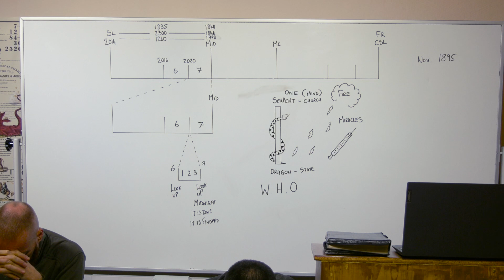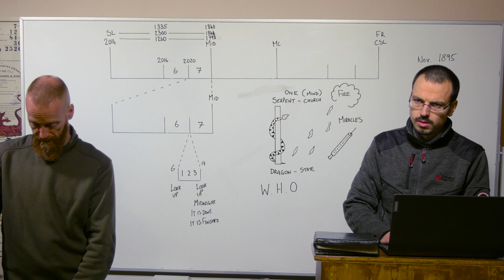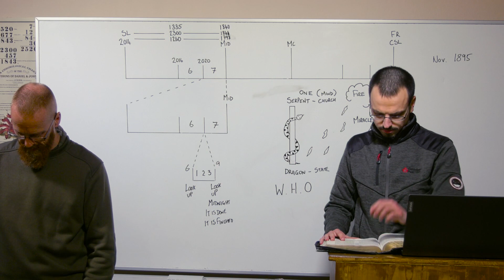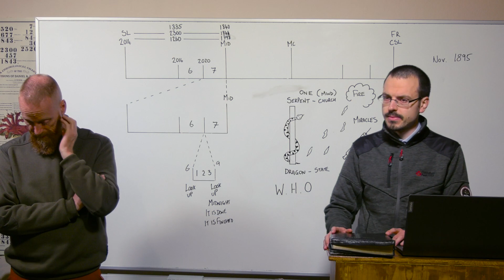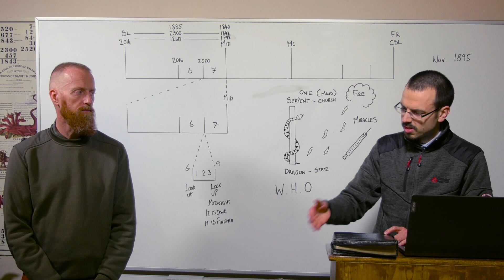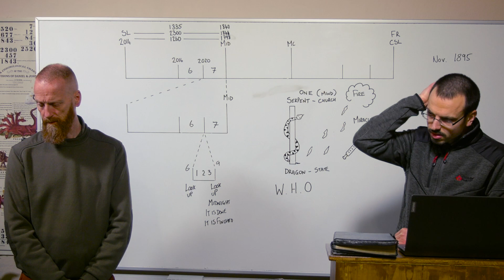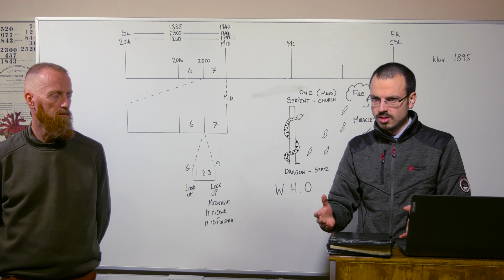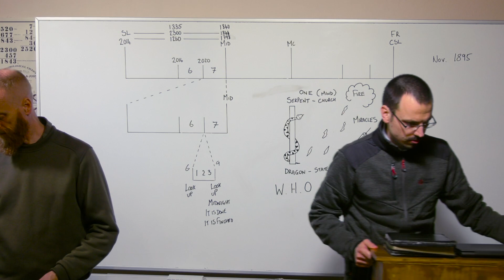02/12/21 - Are we to pay unjust fines/Sollten wir ungerechtfertigte Strafen zahlen - Part 2